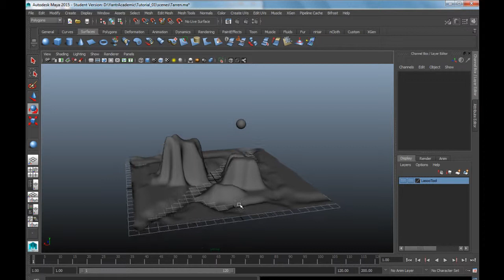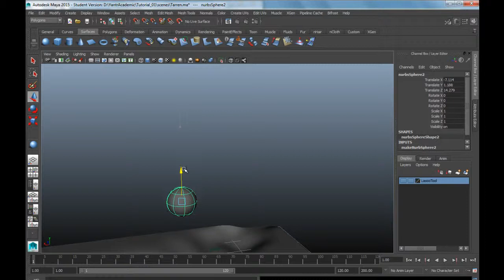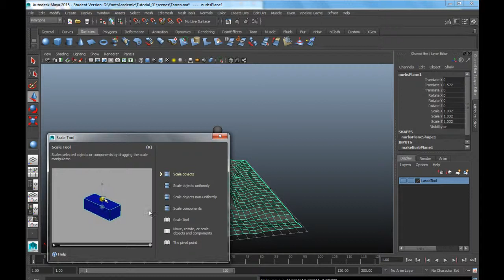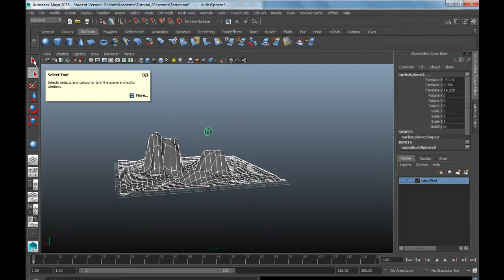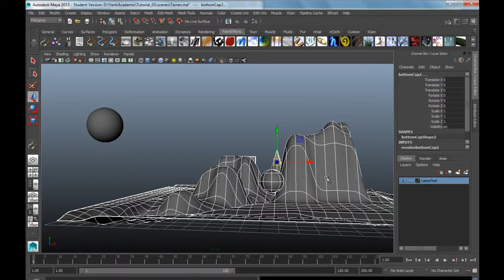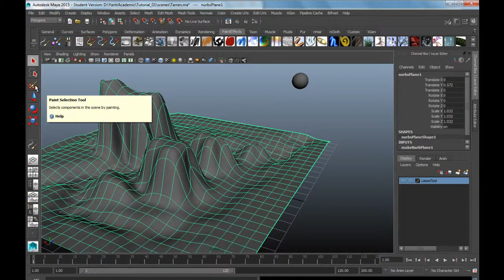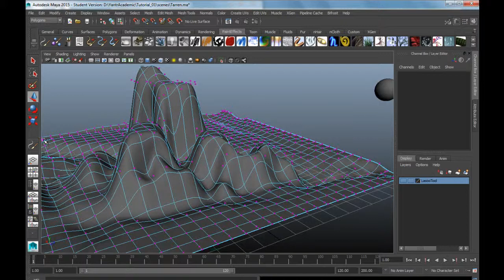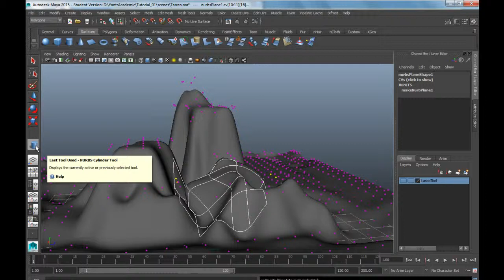Maya Tool box Hindi Part 16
इस टूटोरियल में हम माया का टूल बॉक्स जान लेंगे. इस में मुव्ह टूल , रोटेट टूल , स्केल टूल, ल्यासो टूल और पेन्ट सिलेकशन टूल के बारे में डिटेल जान करी दी गयी है।